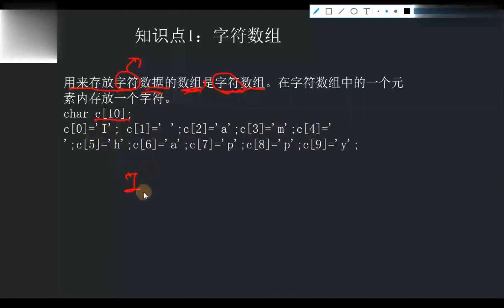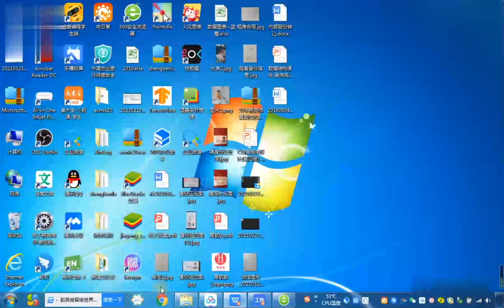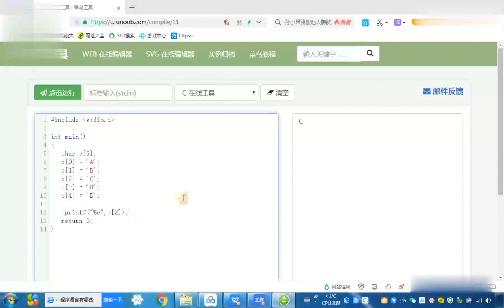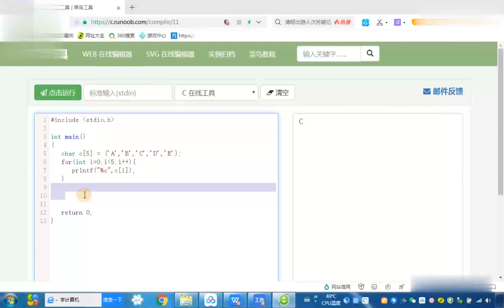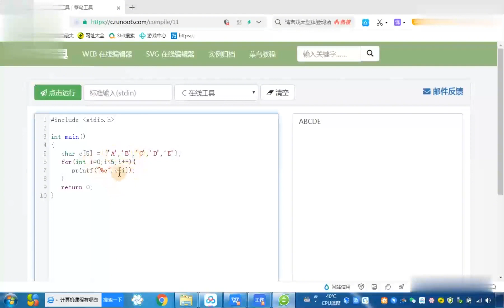62 2022四川计算机综合 一维字符数组【转载】